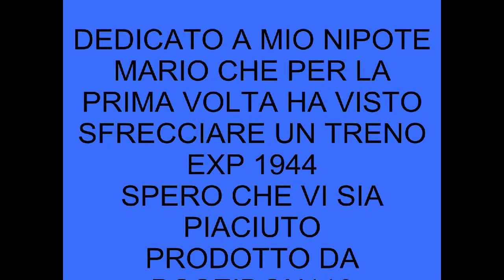TRENI DI SICILIA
Una leggera e fragorosa rassegna dei convogli siculi lato palermo ,con finale a sorpresa.